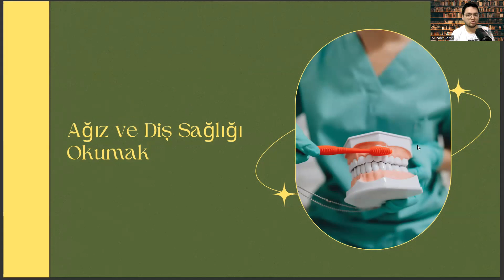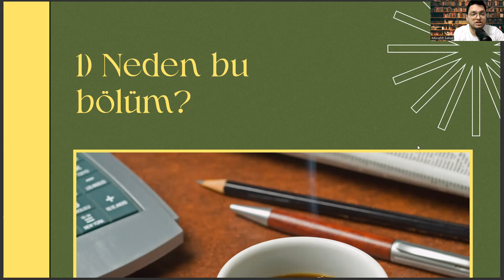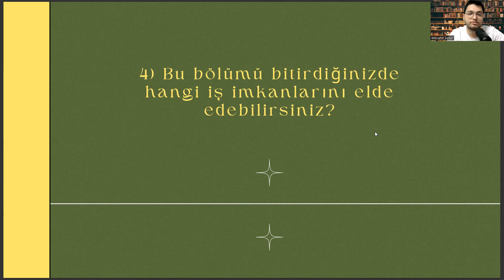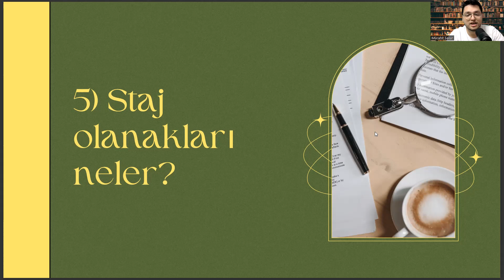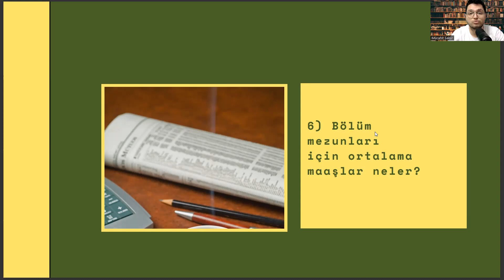Bahçeşehir Üniversitesi - Ağız ve Diş Sağlığı | Başarı Sırası, İş İmkanları, Maaş, Taban Puanları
mamak ağız ve diş sağlığı beşevler,
agiz ve dis sagligi taban puani 2022,
agiz ve dis sagligi taban puani 2023,
ağız ve diş sağlığı atama puanları 2022,
ağız ve diş sağlığı kpss atama puanları 2022,
ağız ve diş sağlığı maaş 2022,
eyüp ağız ve diş sağlığı merkezi nerede,
seyhan ağız ve diş sağlığı polikliniği,
gölbaşı ülkü ulusoy ağız ve diş sağlığı merkezi,
bursa ağız ve diş sağlığı eğitim ve araştırma hastanesi,
başakşehir ağız ve diş sağlığı merkezi,
tacirler eğitim vakfı sultanbeyli ağız ve diş sağlığı eğitim araştırma hastanesi,
üsküdar ahmet yüksel özemre ağız ve diş sağlığı merkezi,